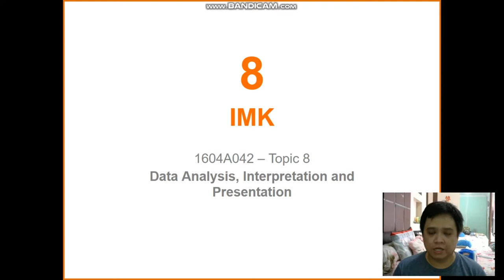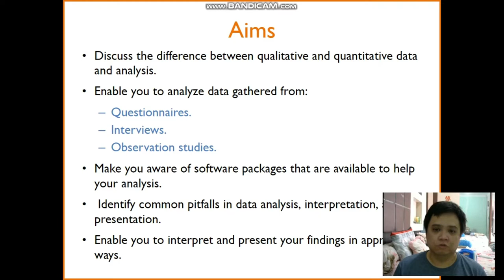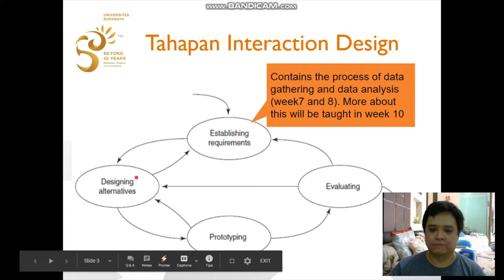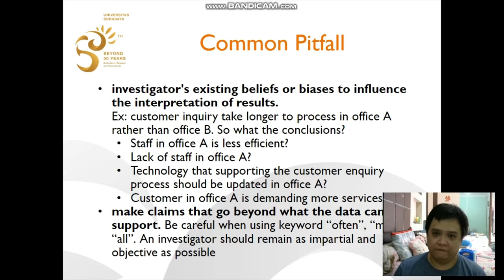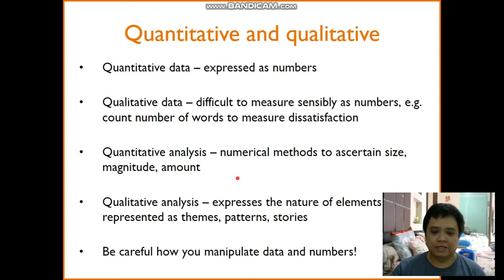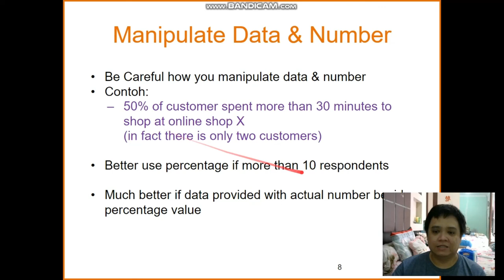IMK Week 8: Data Analysis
Materi Interaksi Manusia Komputer Week 8: Data Analysis, Interpretation, and Presentation
Universitas Surabaya

Secara garis besar materi ini menjelaskan bagaimana cara mengelola data yang diperoleh dari proses Data Gathering (week7) dan mempresentasikannya ke dalam bentuk yang mudah dipelajari dan dimengerti. Data yang dianalisi bisa berbentuk data kuantitatid dan data kualitatif. Ada beberapa macam teknik sederhana yang berguna untuk menganalisis serta menginterpretasikan data tersebut.